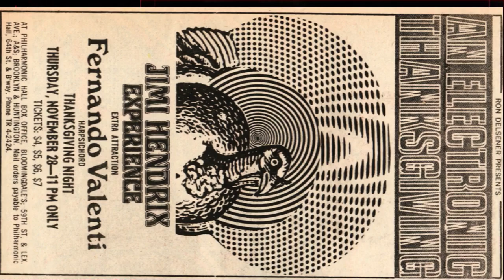HENDRIX, JIMI (1968.10.11) San Francisco, CA @Winterland [audio]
1968/10/11  1st Show, Winterland, San Francisco, CA

AUDIENCE RECORDING SOURCE

OP info:

Unknow gen 1984 london market tape-PIONEER CT 91 tapedeck
- SOundcard -PC CDWAVE - Flac files- YOU

1) Foxy lady
2) Star spangled banner
3) Purple haze

The only concert never recored ( completly) on SOUNDBOARD
( of the six Jimi Hendrix did at winterland SF in october 1968)
 was the first show of 11 october.

They played

Are You Experienced?
Voodoo Child (Slight Return)
Red House
Foxy Lady
This Is America ( star splagled banner)
Purple Haze

and, as "wolfgang " said on his site...
. The soundboard tape ends here ( red house) and the last three songs are
from a greatly inferior audience recording. T
hese three songs are the only songs from this run that were
 not captured by the professional recording crew.

ok, this is the audience tape.

I found this source in 1984 in London, at camden town,
i did several tape-trade with this source, i think i sent this to every collettors on the globe! :-)

her's a new run of the tape, if someone have a better version i will be glad to...get it!

LONGJAM 2023